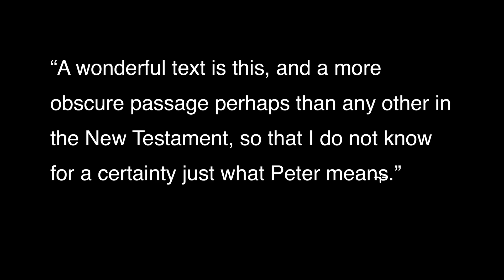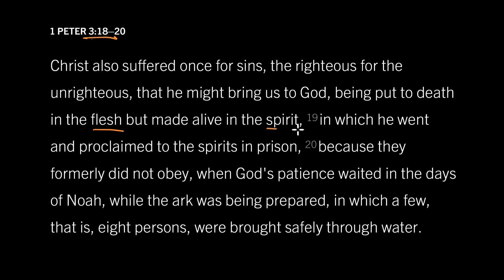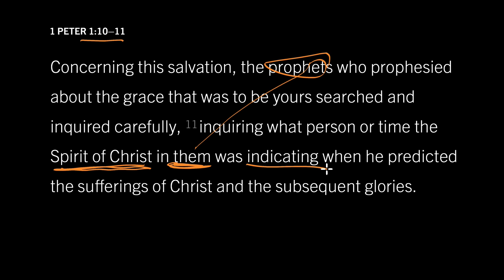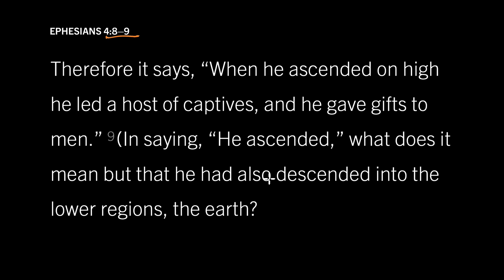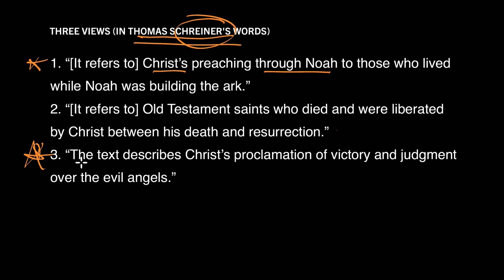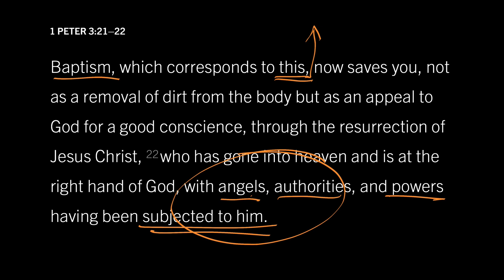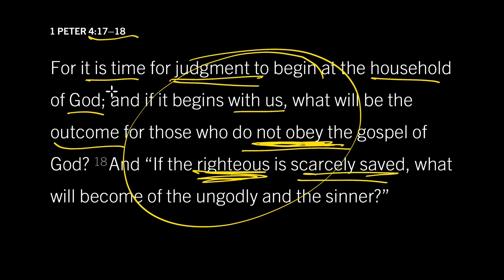How Do You Decrypt Confusing Bible Verses? 1 Peter 3:19–20